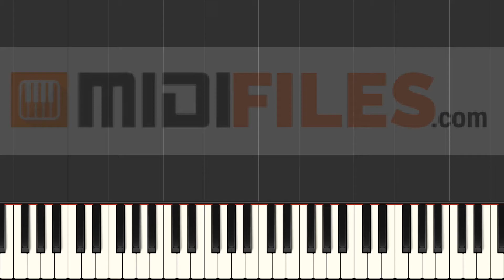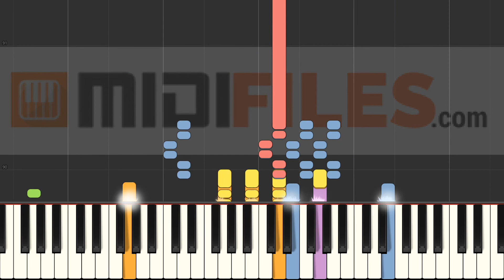Watermelon Sugar - Harry Styles (INSTRUMENTAL)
With a MIDI (.mid or .kar), you'll be able to :
- Change sounds
FRANCAIS
* Production à la demande :

ESPANOL
Qué más ? :
- Produce tu propia pista de acompañamiento
- Cambiar sonidos

DEUTSCH
*MIDI-Produktionauf Anfrage